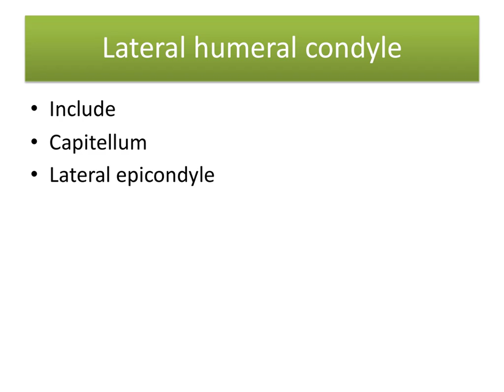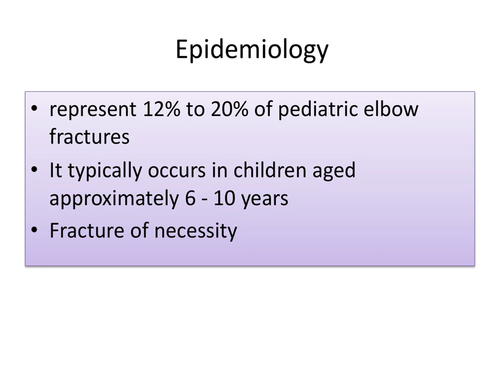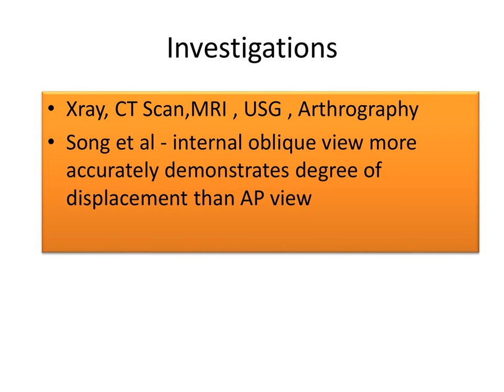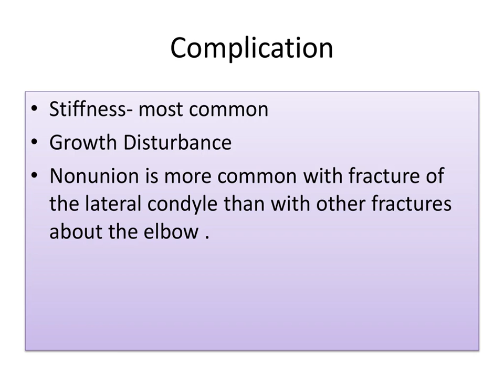# Lateral humeral condyle fracture# Ortho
Description of Humerus - lateral condyle fracture